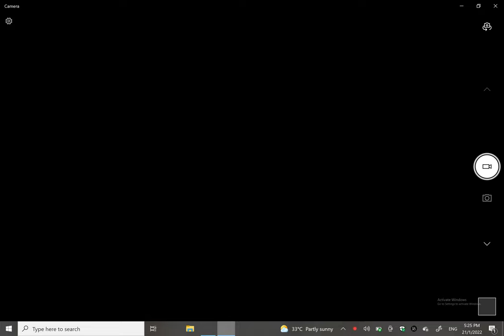LETS PLAY LUDO